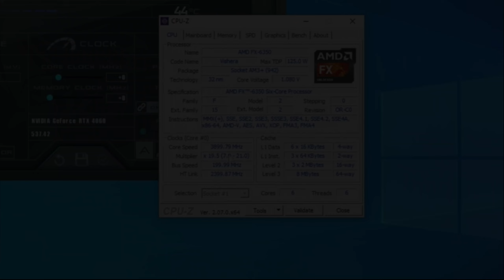CYBERPUNK PATCH 2.0 on a FX-6350 ! [ RTX 4060 ]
Today we are testing the FX 6350 with the newest Patch in Cyberpunk.
Did the performance changed?

The following componants are used in these tests :

- AMD FX-6350 @ 3.9 Ghz (6 Cores / 6 Threads)
- MSi 970A Gaming Pro Carbon
- 16GB 1600 MHz DDR3 RAM (2x8GB)
- 1TB NVMe SSD (Crucial P3)
- MSi RTX 4060 8GB GDDR6

Shameless advertising! :-)

Timestamp :
0:00 Intro
0:10 Specs & Infos
0:19 First boot
0:32 Medium settings - DLSS off
1:23 Low settings - DLSS off
2:31 Low settings - DLSS auto + Frame Generation on
3:11 Highest settings - RT on low ( Frame Generation on )
3:36 Yeah.. Still Cyberbug sometimes.. :D
4:25 Outro